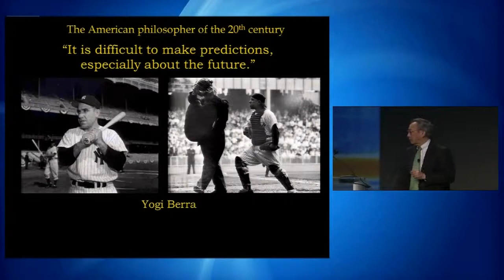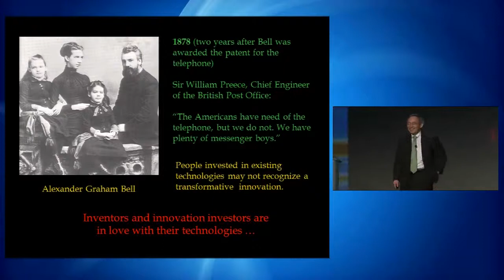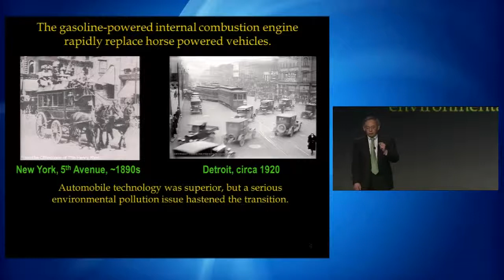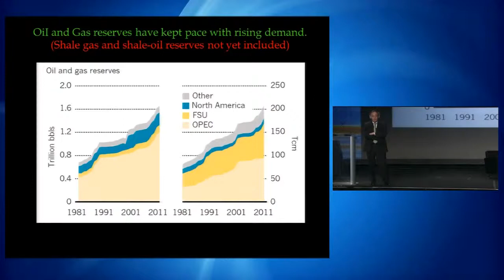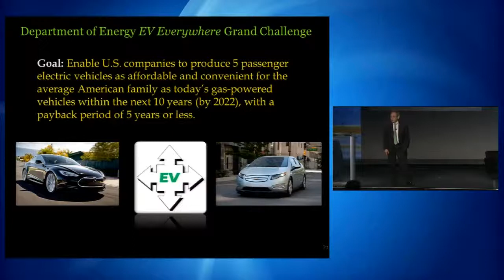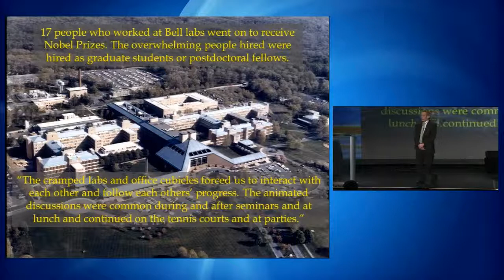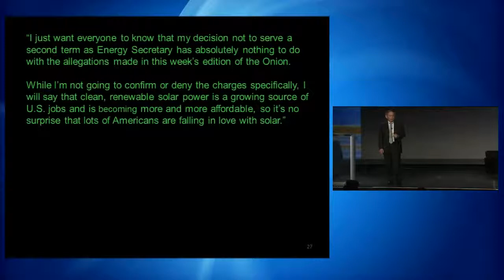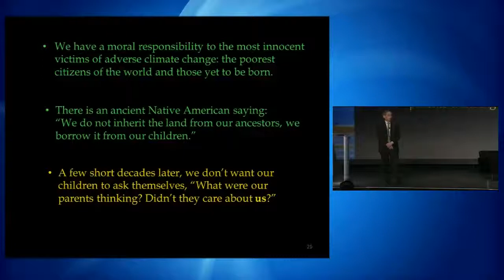Dr. Steven Chu Keynote | 2013 ARPA-E Energy Innovation Summit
Dr. Steven Chu
Secretary, U.S. Department of Energy

Dr. Steven Chu, distinguished scientist and co-winner of the Nobel Prize for Physics (1997), was appointed by President Obama as the 12th Secretary of Energy and sworn into office on January 21, 2009. Dr. Chu has devoted his recent scientific career to the search for new solutions to our energy challenges and stopping global climate change - a mission he continues with even greater urgency as Secretary of Energy. He is charged with helping implement President Obama's ambitious agenda to invest in alternative and renewable energy, end our addiction to foreign oil, address the global climate crisis and create millions of new jobs. Prior to his appointment, Dr. Chu was director of DOE's Lawrence Berkeley National Lab, and professor of Physics and Molecular and Cell Biology at the University of California. He successfully applied the techniques he developed in atomic physics to molecular biology, and since 2004, motivated by his deep interest in climate change, he has recently led the Lawrence Berkeley National Lab in pursuit of new alternative and renewable energies. Previously, he held positions at Stanford University and AT&T Bell Laboratories. Professor Chu's research in atomic physics, quantum electronics, polymer and biophysics includes tests of fundamental theories in physics, the development of methods to laser cool and trap atoms, atom interferometry, and the manipulation and study of polymers and biological systems at the single molecule level. While at Stanford, he helped start Bio-X, a multi-disciplinary initiative that brings together the physical and biological sciences with engineering and medicine. Secretary Chu is a member of the National Academy of Sciences, the American Philosophical Society, the Chinese Academy of Sciences, Academica Sinica, the Korean Academy of Sciences and Technology and numerous other civic and professional organizations. He received an A.B. degree in mathematics, a B.S. degree in physics from the University of Rochester, a Ph.D. in physics from the University of California, Berkeley as well as honorary degrees from 10 universities. In announcing Dr. Chu's selection on December 15, 2008, President Obama said, "the future of our economy and national security is inextricably linked to one challenge: energy. Steven has blazed new trails as a scientist, teacher, and administrator, and has recently led the Berkeley National Laboratory in pursuit of new alternative and renewable energies. He is uniquely suited to be our next Secretary of Energy as we make this pursuit a guiding purpose of the Department of Energy, as well as a national mission."